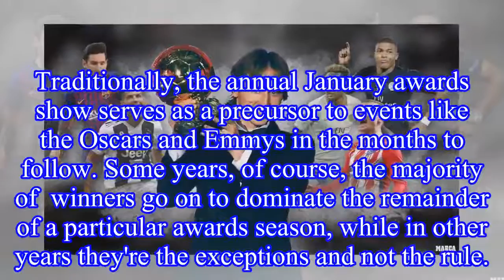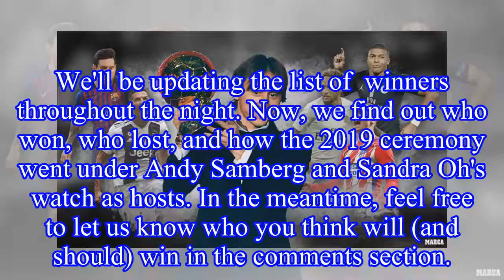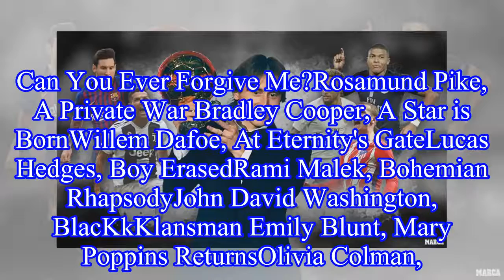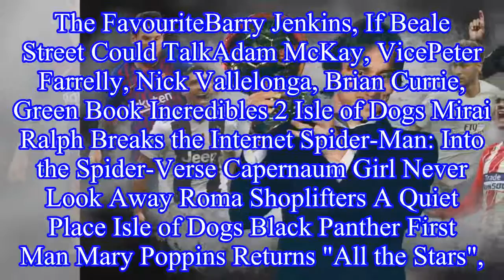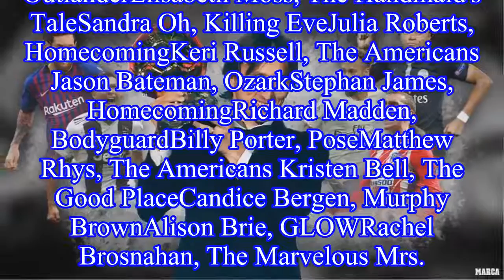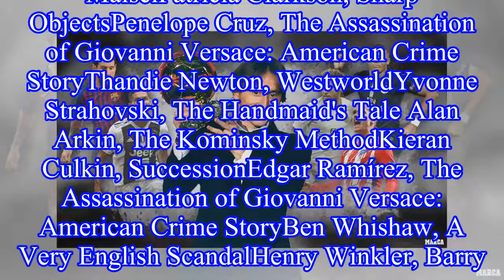2019 Awards Winners List (So Far)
2019 Awards Winners List (So Far)
2019  Awards Winners List (So Far) The time has come for the Hollywood Foreign Press Association to reveal the winners in film and television for the 2019  Awards Ceremony.